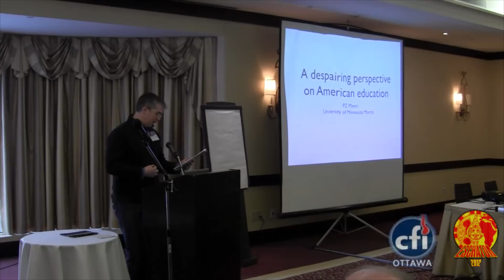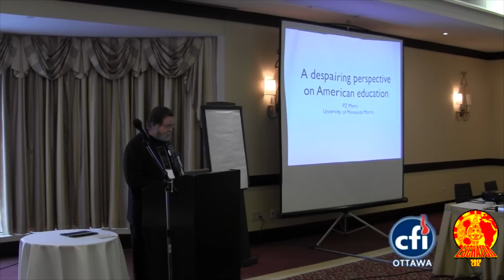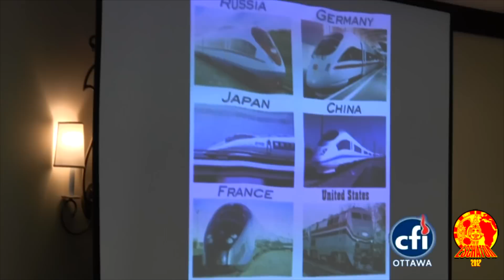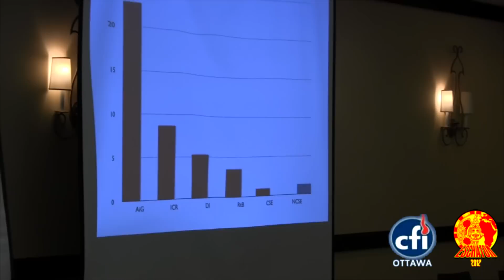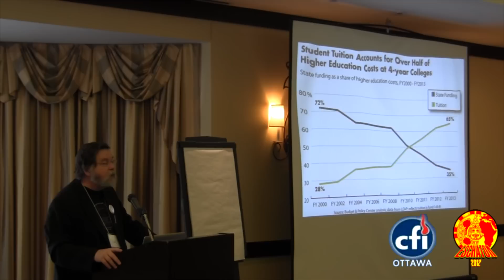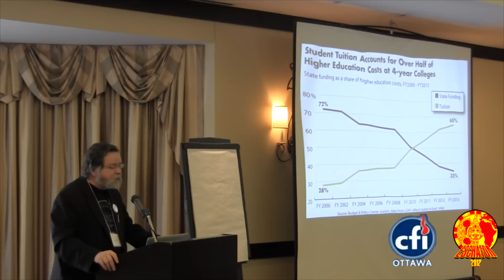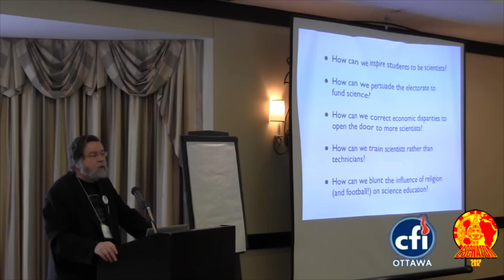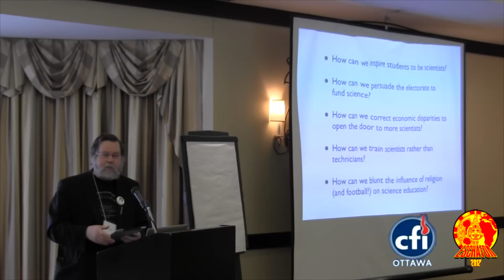PZ Myers: A despairing perspective on American education (Eschaton 2012)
Paul Zachary "PZ" Myers is an American biology professor at the University of Minnesota Morris (UMM), answering evolutionary developmental biology (evo-devo) questions using zebrafish. A self-avowed "godless liberal" and outspoken atheist, he is a public critic of the intelligent design (ID) / creationist movement and an activist in the American creation-evolution controversy.

He is widely regarded as a confrontationalist and is notorious for having destroyed a Communion wafer, Bible, Quran, and copy of The God Delusion on video as political and philosophical statements.

CREDITS

Conference by CFI Ottawa filmed with permission